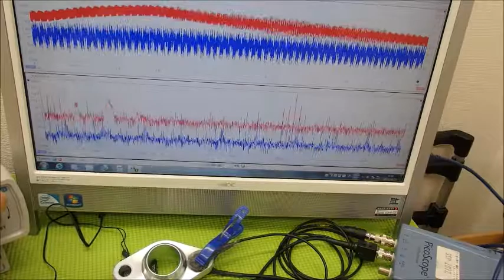超音波システム研究に関する動画・スライドを投稿しています ultrasonic-labo